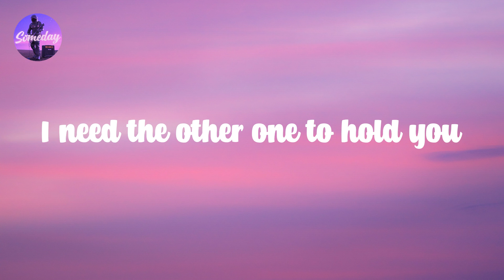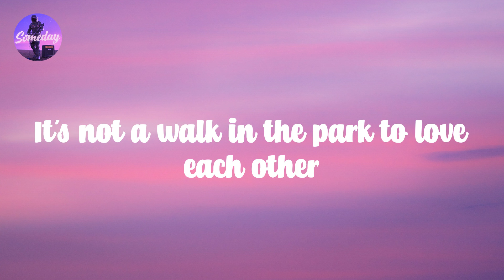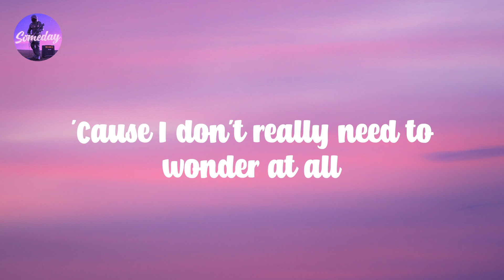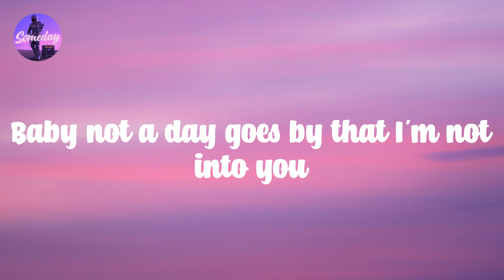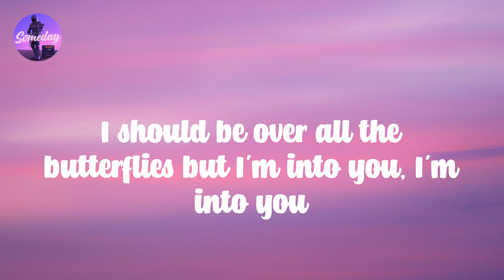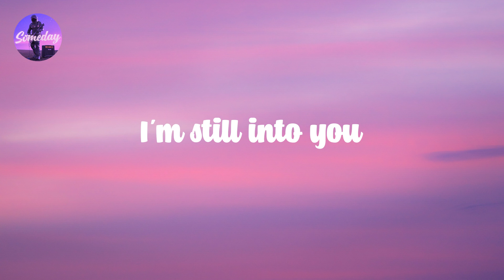Still into You - Paramore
Can't 𝙘ount 𝙩he 𝙮ears 𝙤n 𝙤ne 𝙝and 𝙩hat 𝙬e've 𝙗een 𝙩ogether
I 𝙣eed 𝙩he 𝙤ther 𝙤ne 𝙩o 𝙝old 𝙮ou
Make 𝙮ou 𝙛eel, 𝙢ake 𝙮ou 𝙛eel 𝙗etter
It's 𝙣ot 𝙖 𝙬alk 𝙞n 𝙩he 𝙥ark 𝙩o 𝙡ove 𝙚ach 𝙤ther
But 𝙬hen 𝙤ur 𝙛ingers 𝙞nterlock, 𝙘an't 𝙙eny, 𝙘an't 𝙙eny, 𝙮ou're 𝙩he 𝙬orth 𝙞t
'Cause 𝙖fter 𝙖ll 𝙩his 𝙩ime
I 𝙨hould 𝙗e 𝙤ver 𝙖ll 𝙩he 𝙗utterflies 𝙗ut 𝙄'm 𝙞nto 𝙮ou, 𝙄'm 𝙞nto 𝙮ou
And 𝙚ven 𝙗aby 𝙤ur 𝙬orst 𝙣ights
I'm 𝙞nto 𝙮ou, 𝙄'm 𝙞nto 𝙮ou
Let 'em 𝙬onder 𝙝ow 𝙬e 𝙜ot 𝙩his 𝙛ar,
'Cause 𝙄 𝙙on't 𝙧eally 𝙣eed 𝙩o 𝙬onder 𝙖t 𝙖ll
Yeah, 𝙖fter 𝙖ll 𝙩his 𝙩ime
Recount 𝙩he 𝙣ight 𝙩hat 𝙄 𝙛irst 𝙢et 𝙮our 𝙢other
And 𝙤n 𝙩he 𝙙rive 𝙗ack 𝙩o 𝙢y 𝙝ouse 𝙄 𝙩old 𝙮ou 𝙩hat, 𝙄 𝙩old 𝙮ou 𝙩hat 𝙄 𝙡oved 𝙮a
You 𝙛elt 𝙩he 𝙬eight 𝙤f 𝙩he 𝙬orld 𝙛all 𝙤ff 𝙩he 𝙨houlder
And 𝙩o 𝙮our 𝙛avorite 𝙨ong 𝙬e 𝙨ang 𝙖long, 𝙩o 𝙩he 𝙨tart 𝙤f 𝙛orever
I'm 𝙨till 𝙞nto 𝙮ou
Some 𝙩hings 𝙟ust, 𝙨ome 𝙩hings 𝙟ust 𝙢ake 𝙨ense
And 𝙤ne 𝙤f 𝙩hose 𝙞s 𝙮ou 𝙖nd 𝙄
And 𝙚ven 𝙖fter 𝙖ll 𝙩his 𝙩ime
Baby 𝙣ot 𝙖 𝙙ay 𝙜oes 𝙗y 𝙩hat 𝙄'm 𝙣ot 𝙞nto 𝙮ou